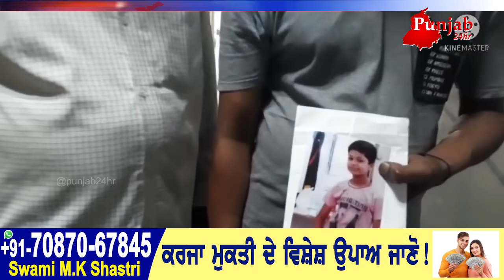ਕੱਪੜੇ ਚ ਦੇਖੋ ਕੀ ਸੀ ਪਾਇਆ....